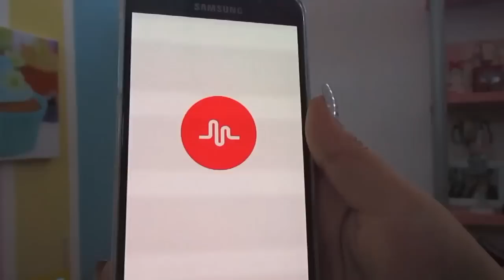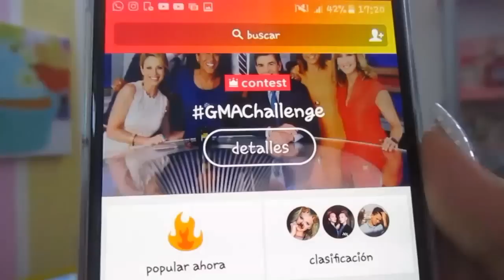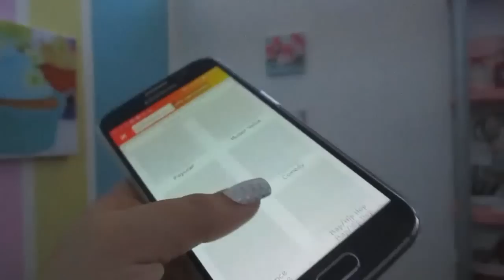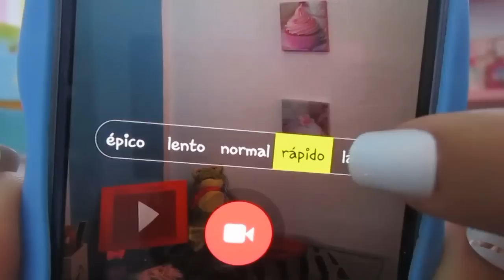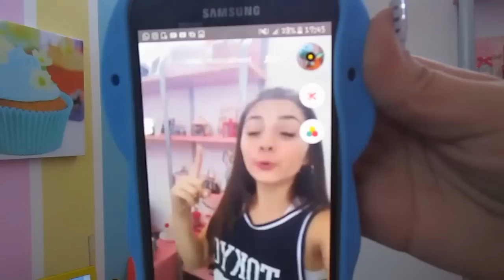MUSICAL.LY TUTORIAL//Nicole Bonnet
yt_nicole
MUSICAL·LY
Nicole_bonnet
Nicole Ange
estrelinhasouz2

OS QUIEROOOOOO